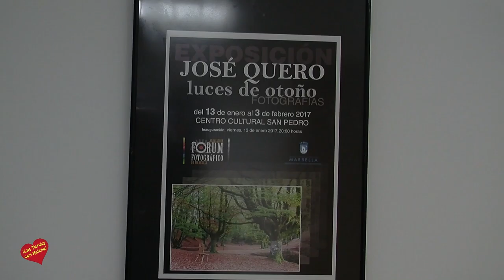Centro Cultural San Pedro Alcántara-Exposicion de Fotografias de José Quero